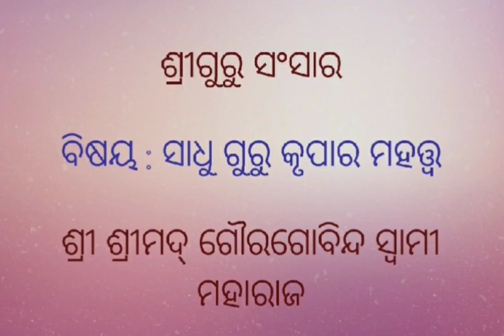ସାଧୁ ଗୁରୁ କୃପାର ମହତ୍ତ୍ୱ || ଶ୍ରୀ ଶ୍ରୀମଦ୍ ଗୌରଗୋବିନ୍ଦ ସ୍ୱାମୀ ମହାରାଜ